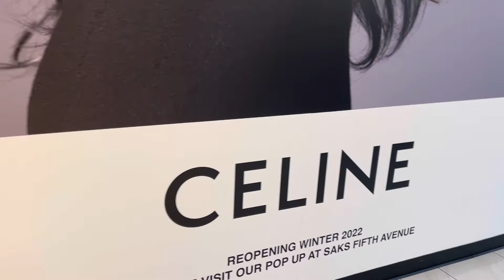WENT TO NEIMAN MARCUS | FASHIONPHILE LARGE LADY DIOR FUCHSIA UNBOXING (MUST SEE BAG REVEAL)